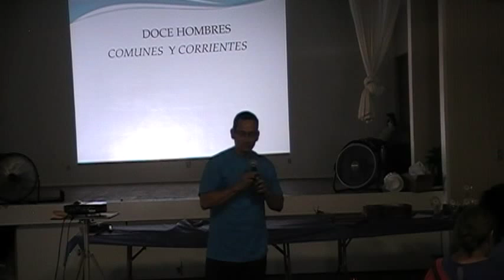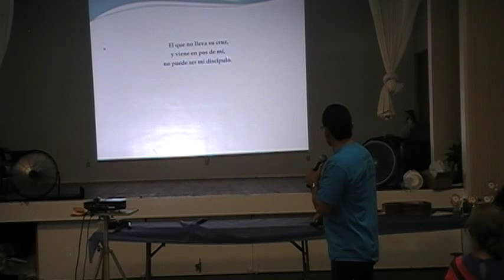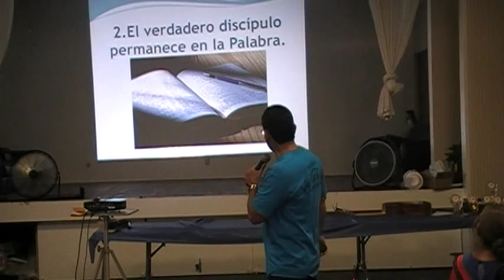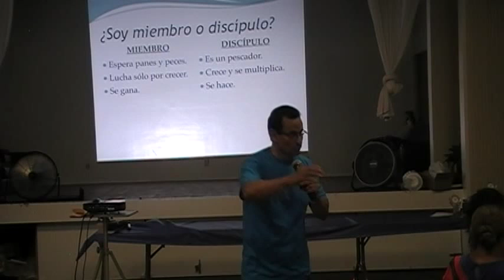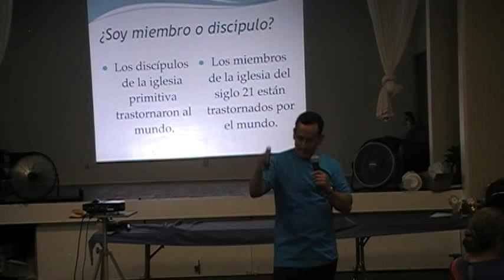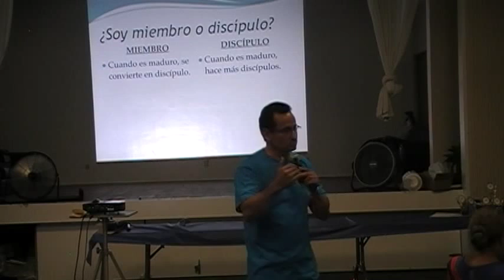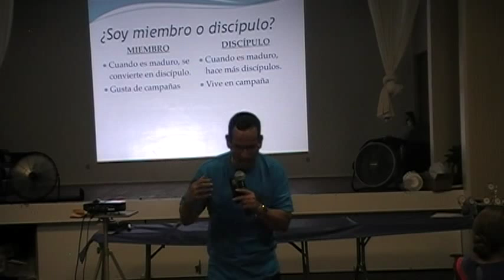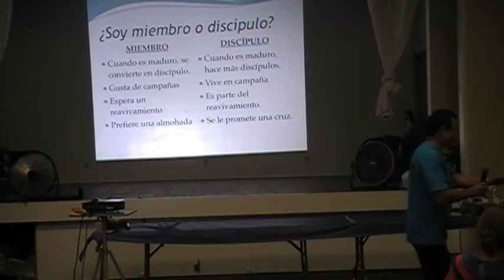08-29-15 Pr. Enóc Calderón - El Discipulado y los Grupos Pequeños